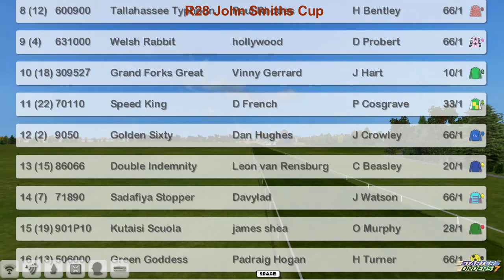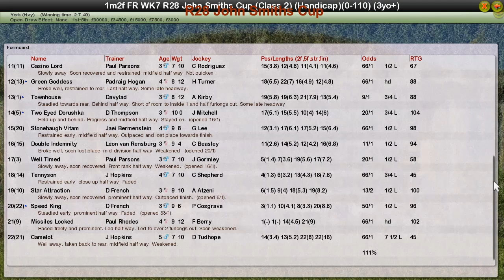FR WK7 R28 John Smiths Cup